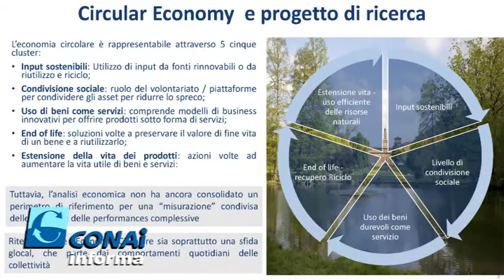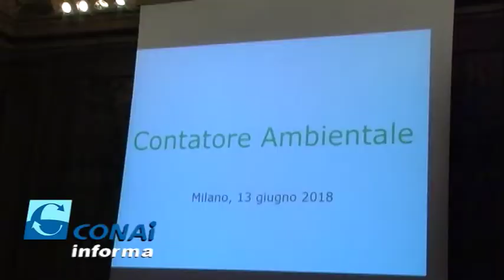Green TG - Europa e Italia in lotta con i rifiuti plastici